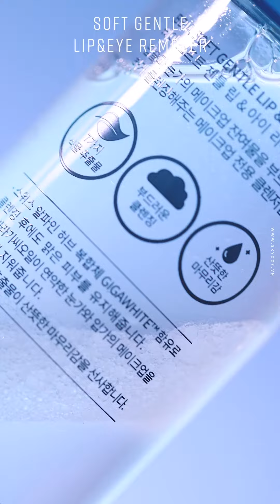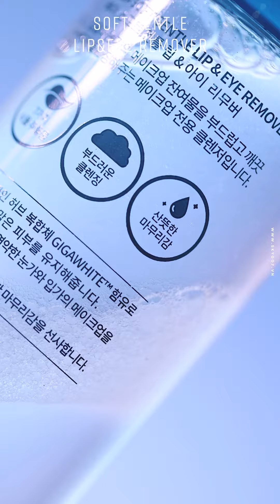Bbia Soft Gentle Lip&Eye Remover - Nước Tẩy Trang Mắt Môi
Nhà Bbia luôn được biết đến với những dòng son mềm mịn có độ bám màu cực cao, không trôi kể cả khi ăn uống và dùng sữa rửa mặt thông thường. Để hỗ trợ cho công cuộc tẩy trang của bạn trở nên dễ dàng hơn, Bbia đã cho ra mắt sản phẩm nước tẩy trang mắt môi chuyên dụng Bbia Soft Gentle Lip&Eye Remover. Với chiết xuất từ 7 loại thực vật và công thức 2 lớp dầu - nước, tẩy trang mắt môi Bbia Soft Gentle Lip&Eye Remover hoàn toàn êm dịu, không gây cay mắt, làm sạch triệt để những sản phẩm trang điểm có độ bám cao, và cung cấp độ ẩm cho da.

►More about SKY007
Sky007.vn là nhà phân phối độc quyền của Eglips và Bbia tại Việt Nam

© Bản quyền thuộc về Sky007 Việt Nam